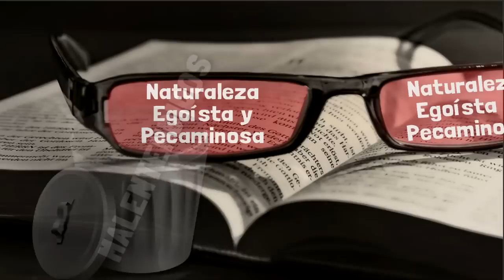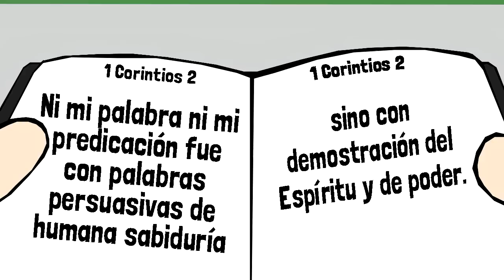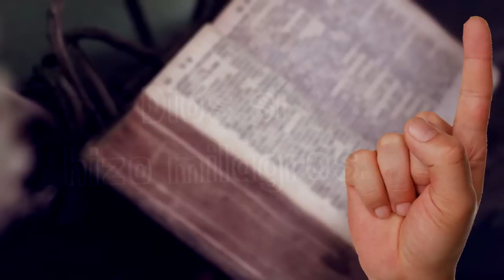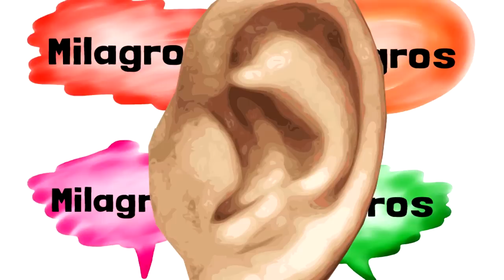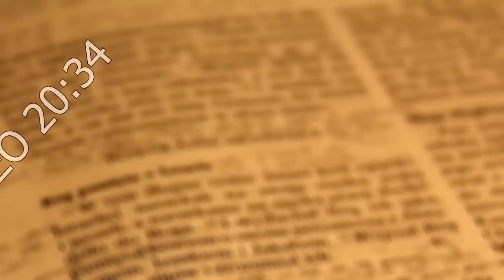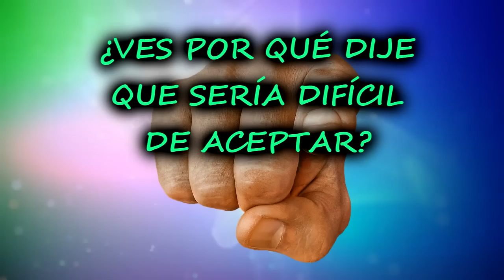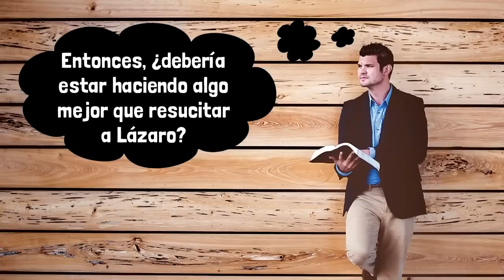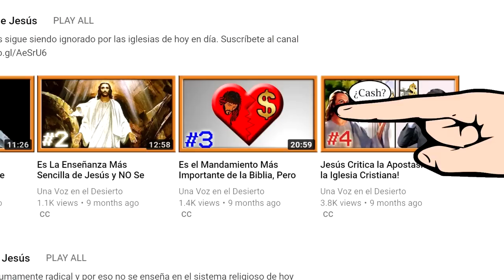Lo que Jesús Enseña Sobre los Milagros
'Lo que Jesús Enseña Sobre los Milagros' expone varios malentendidos sobre los milagros. Por medio de examinar a los milagros de los apóstoles y los de Jesús, podemos entender mejor lo que Jesús enseña acerca de ellos.

Examinamos lo que es un milagro y la sanación de Dios. Osamos a desafiar los falsos milagros de la iglesia institucional para ver lo más milagroso de Dios: su abundante amor.

Una Voz en el Desierto es anónimo.  Su propósito es dirigir a las personas al mensaje en vez del mensajero.  La mayoría de los supuestos profetas modernos se promueven a sí mismos más que las enseñanzas de Jesús. Este canal desafía ese error y más.

Algunas cosas que escuches en este canal quizás te resulten difíciles de aceptar y pueden ofenderte.  La meta, sin embargo, es deshacernos de los dogmas y las tradiciones para revelar lo que Jesús realmente enseña.

Créditos

Imágenes de flickr

Bren Buenaluz
Morning in Lourdes, France 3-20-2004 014

woodleywonderworks
Oral Roberts Million Soul Crusade  (EDITADO - fondo borrado y filtro aplicado)

Imágenes de Wikimedia Commons

Creative Commons (se permite reutilizar)